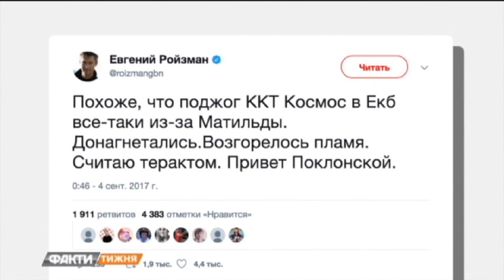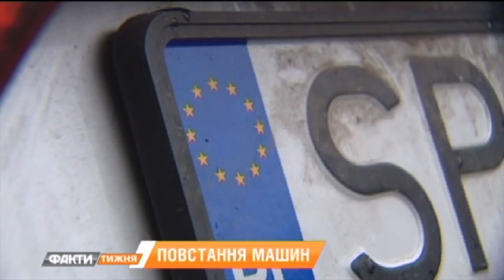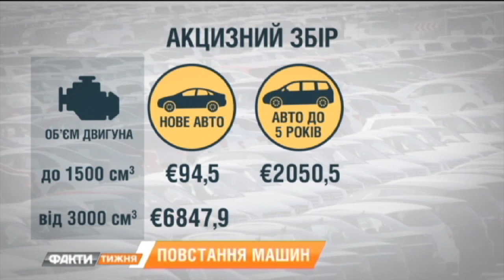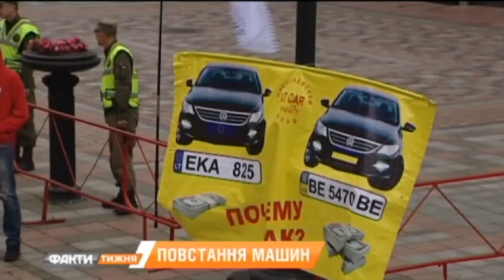Восстание машин. Подешевеют ли «Евробляхи»? Факты недели 10.09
"Факти тижня " - завжди свіжий і гострий погляд на життя в країні та у світі.